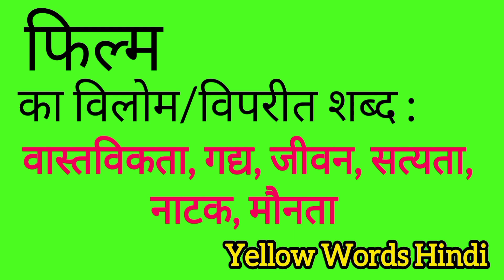फिल्म का विलोम शब्द | Film ka vilom shabdh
Film ka vilom shabdh
Film ki viprit shabdh
Film ki spelling
Film ki english